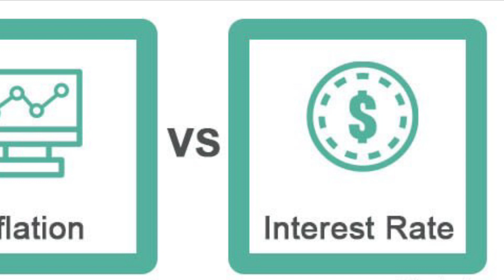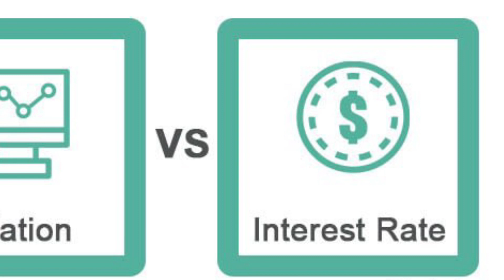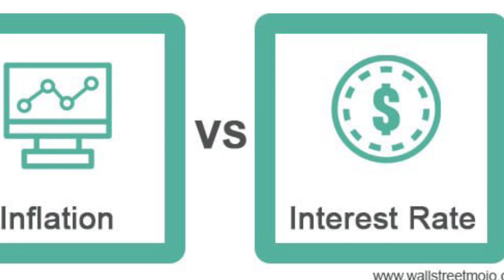四十年低利率对股票投资的好处 （系列2）